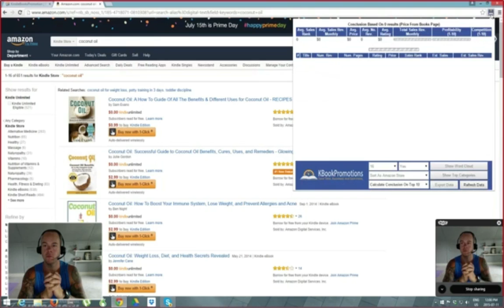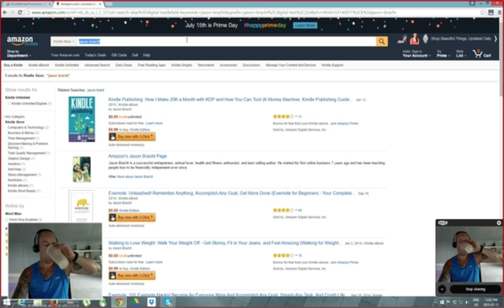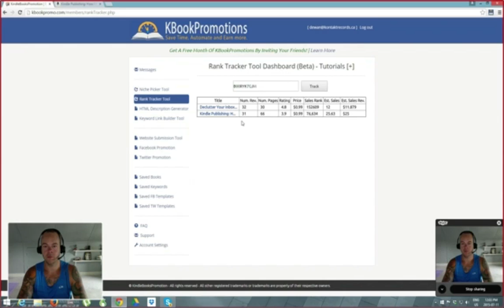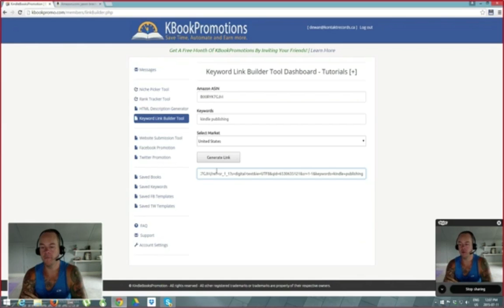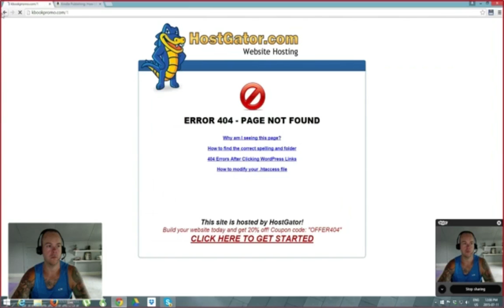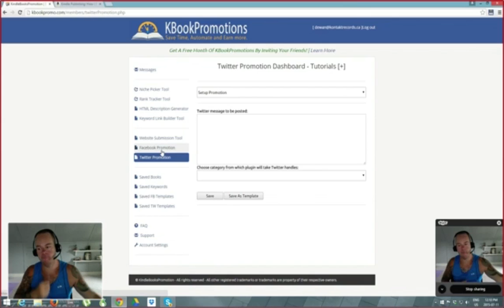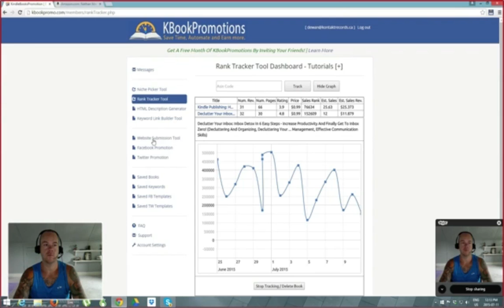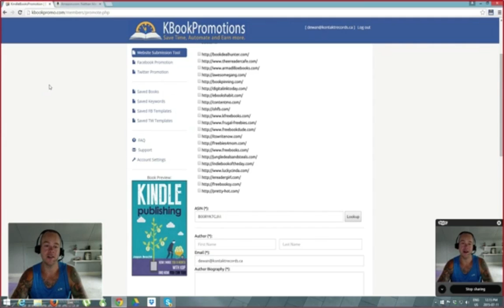The Best All in One Kindle Publishing Software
Join me as co-founder of K Book Promotions Dewan Bayney gives a behind the scenes tour of his powerful Kindle software.